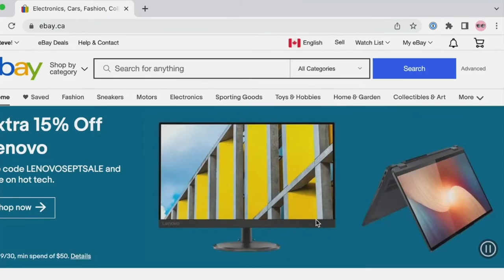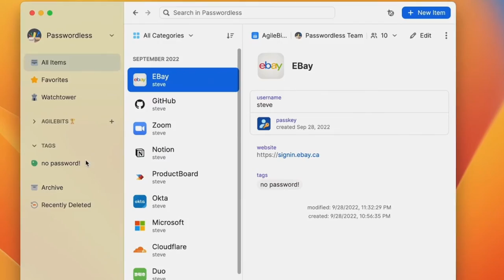WebAuthn e Passkeys, il futuro è passwordless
HaveIBeenPwned è stato colpito da un attacco informatico. Cosa succederà?